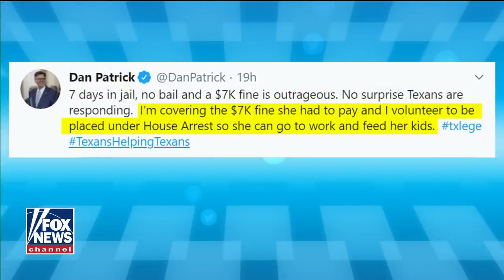TX Supreme Court orders salon owner be released from jail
Strike! Texas Supreme Court ruled that salon owner Shelley Luther be released from jail after defying the state's coronavirus restrictions. The order comes after Gov. Greg Abbott issued an executive order retroactively eliminating jail time as a consequence for violating the restrictions. Texas Lieutenant Governor Dan Patrick weighs in.